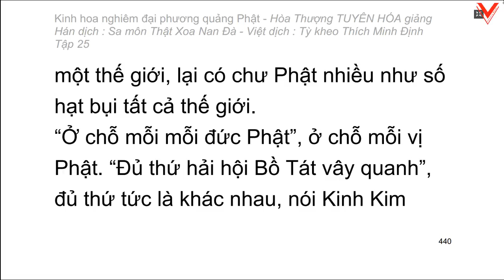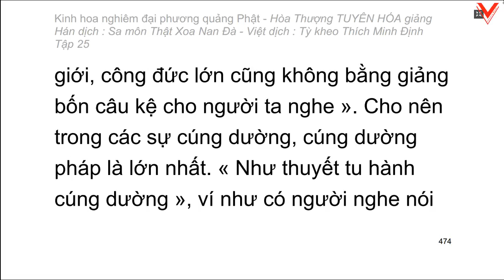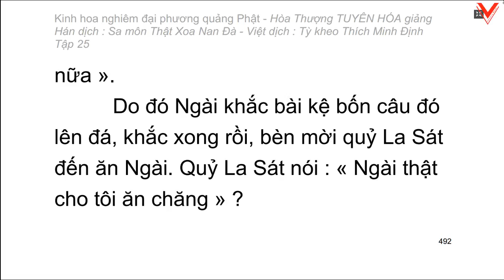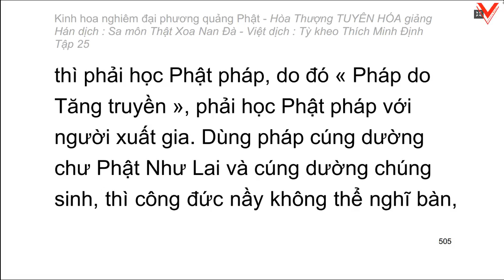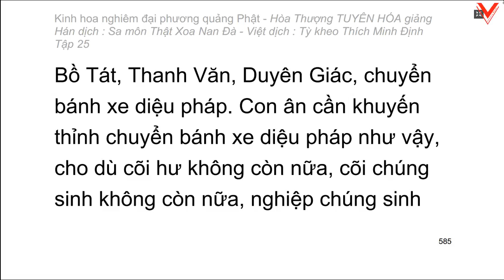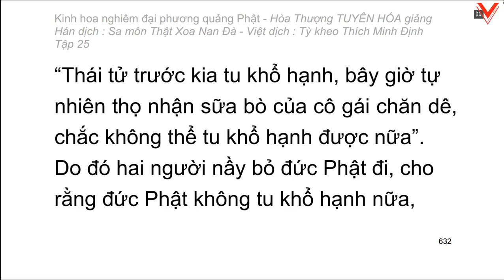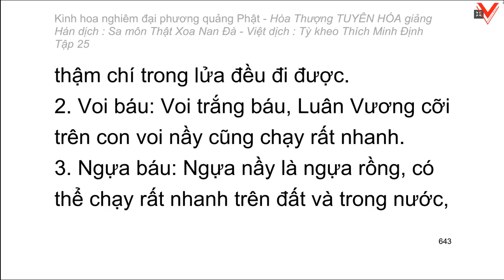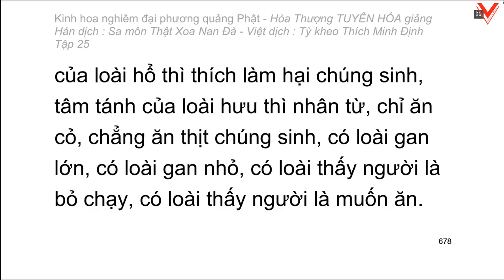Kinh hoa nghiêm - hoà thượng Tuyên Hoá giảng giải - Tập 25/25 (tiếp theo)